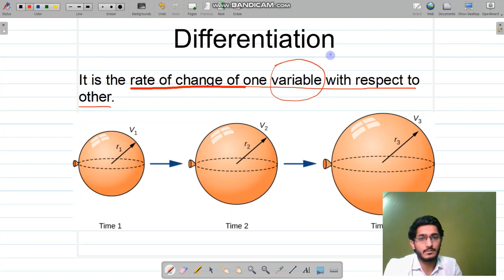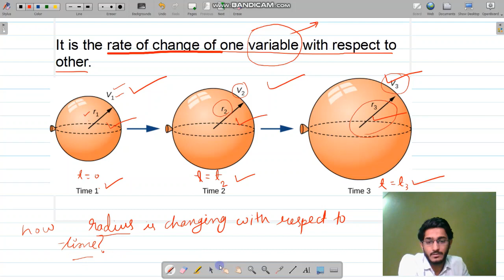Differentiation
This video covers basic part of differentiation.